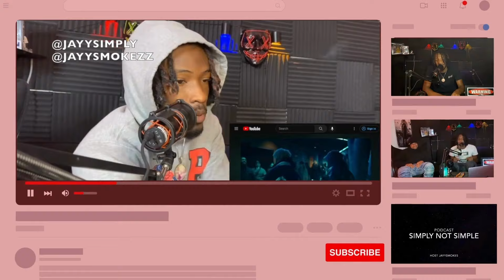FIRST TIME REACTING TO AJR - Wow, I'm Not Crazy (Visualizer) | Simply Not Simple REACTIONS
Simply Not Simple Wish List Thanks for all the love and Support Simply Not Simple is not just a Channel name ,it"s way more its a way of life. "Life is simply Not Simple". Jayysmokezz reacts to AJR - Wow, I'm Not Crazy (Official Video).
And The Simply Not Simple page